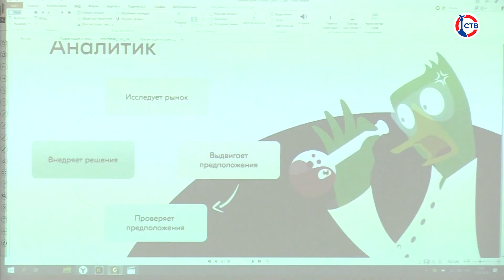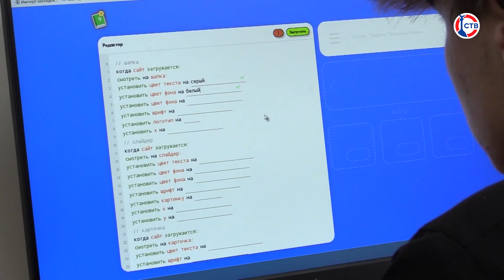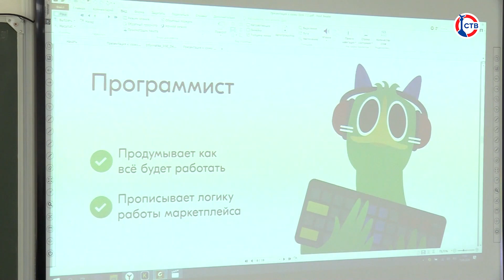В школах Севастополя провели «Урок цифры»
Для старшеклассников севастопольских школ провели очередной «Урок цифры». Просветительское занятие направлено на раннее самоопределение школьников в области информационных технологий, в этот раз его посвятили технологиям в интернет-торговле.